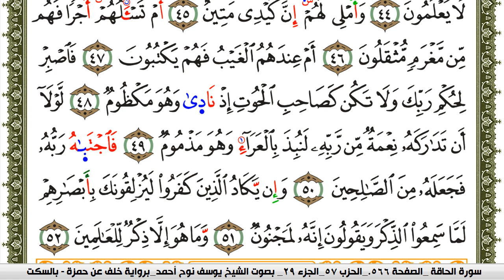سورة القلم مكتوبة يوسف نوح احمد برواية خلف عن حمزة بالسكت العام